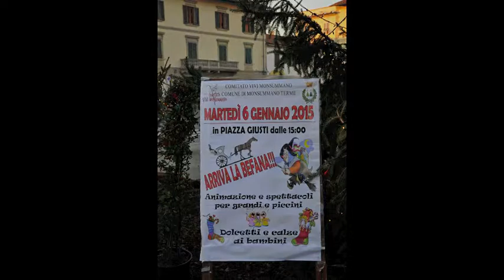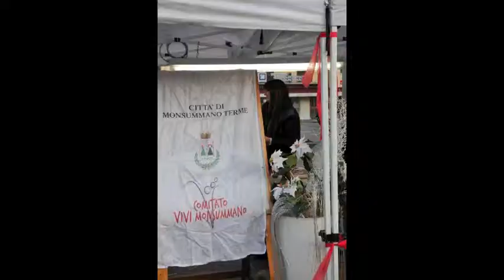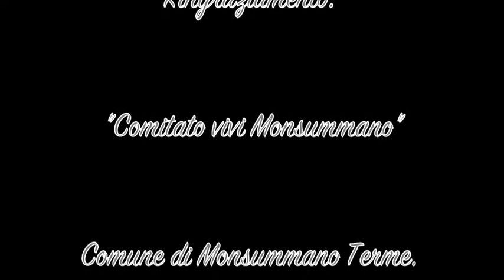E' arrivata la Befana